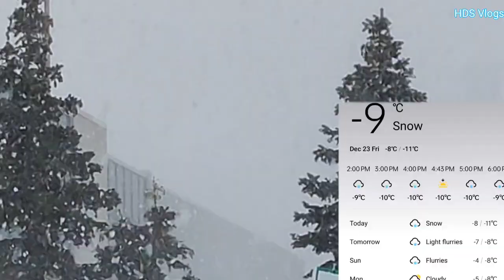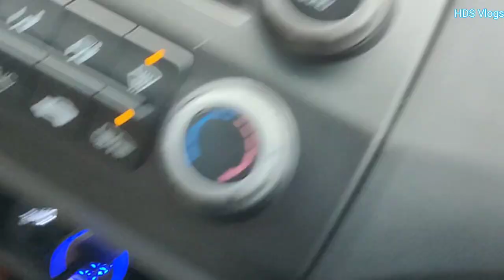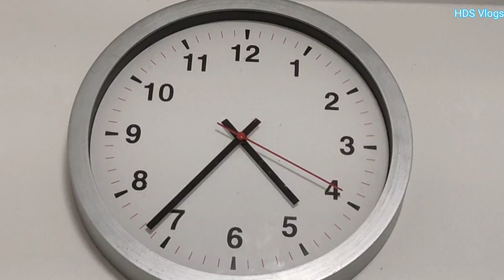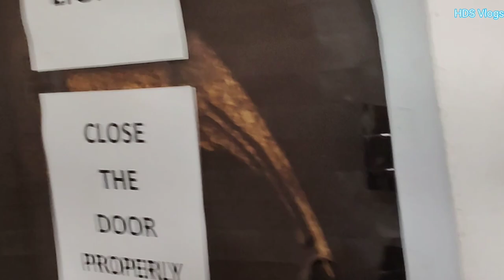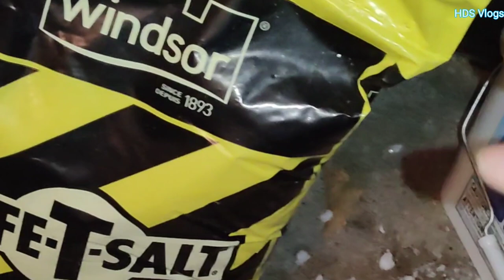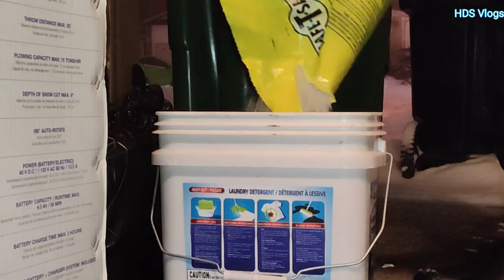Snow Strom 🥶surviving in -20°C | Bad weather In Toronto, Canada 🇨🇦